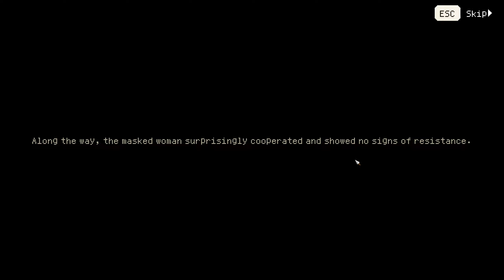Hero's Adventure: Road to Passion - Turn Based Open World RPG - First look gameplay, no commentary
Hero's Adventure:Road to Passion is a wuxia open-world RPG. You will commence your journey as an underdog in the tumultuous Martial World and will be met with a wide array of choices as you navigate your own heroic saga.